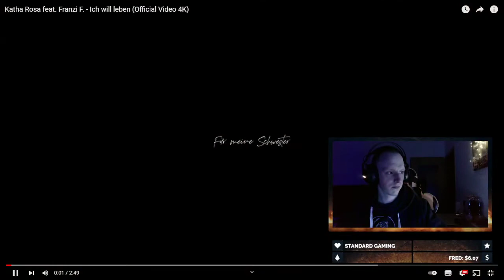Reaction auf "ICH WILL LEBEN" VON KATHA ROSA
Sorry wegen des Sounds
LINKS ZU KATHA ROSA: